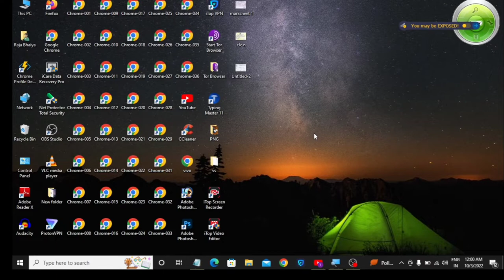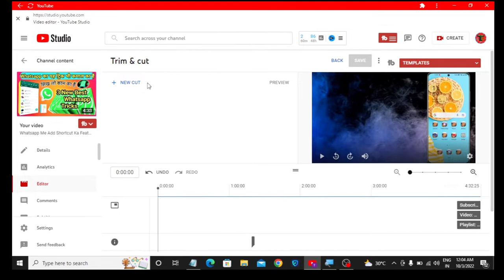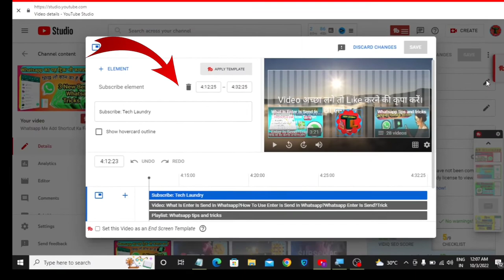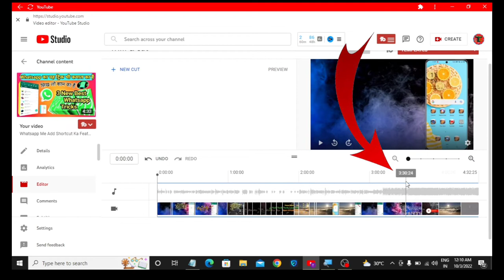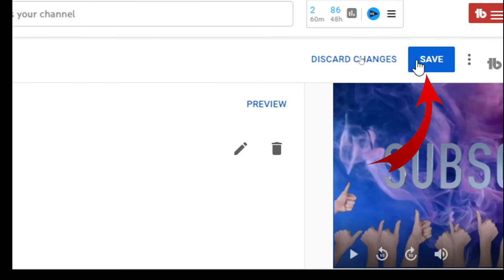How To Trim Video After Upload On Youtube ? Tech Laundry